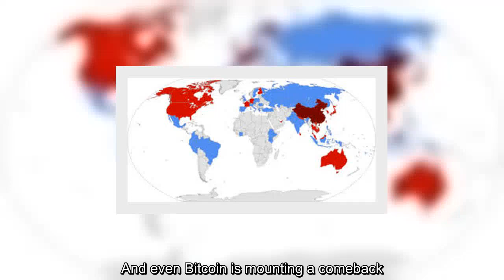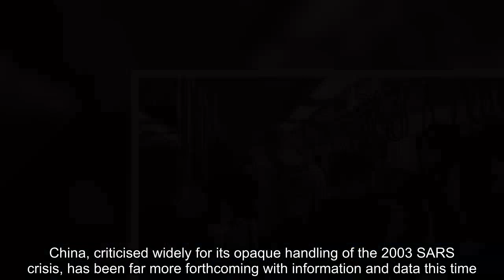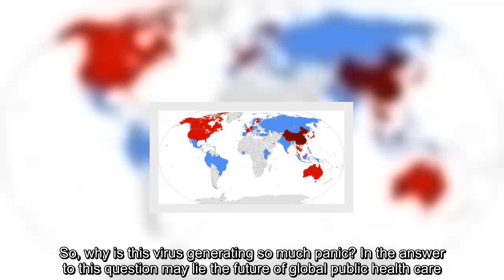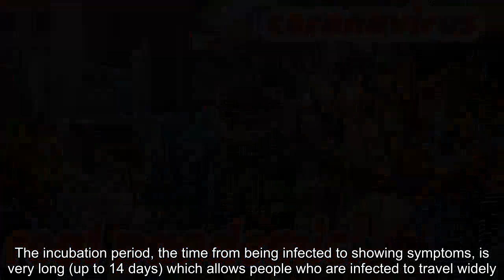Which is the real pandemic? Coronavirus or the hysteria that follows